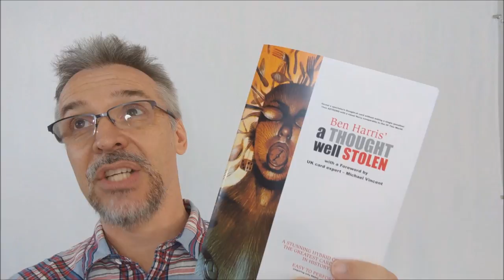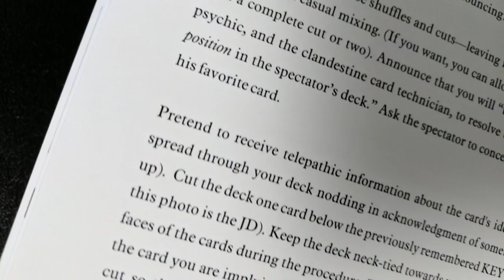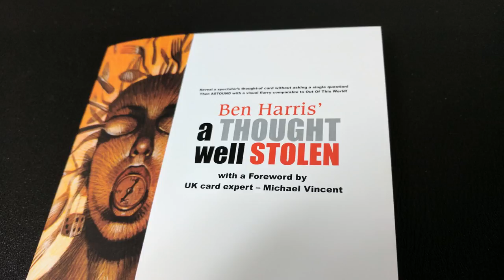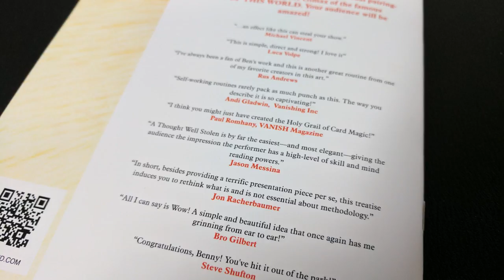Book Review: A Thought Well Stolen by Ben Harris [[ Magic Book ]]